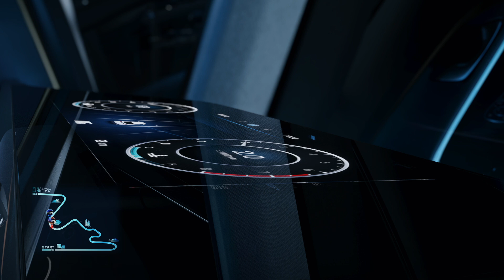OMODA Awaken at Ron Brooks OMODA Derby with the All-New OMODA 5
OMODA Awaken at Ron Brooks OMODA Derby

The future is here with the OMODA 5 at Ron Brooks OMODA Derby. Dive into a new dimension of driving where technology meets lifestyle. Come through to the future with us and discover what it means to be an OMODER. 🚀🌌

The new OMODA 5 is available at Ron Brooks OMODA from only £299 per month, with:

🌌 Stylish grille
🌌 18″ two-tone alloy wheels
🌌 Floating roof
🌌 Dynamic fastback bodywork
🌌 T-shaped daytime running lights
🌌 Dynamic turn signals

Every element of the New OMODA 5 emphasises the sporty modern look.